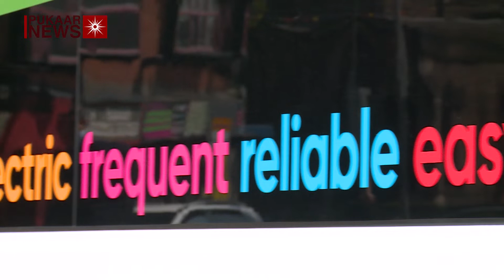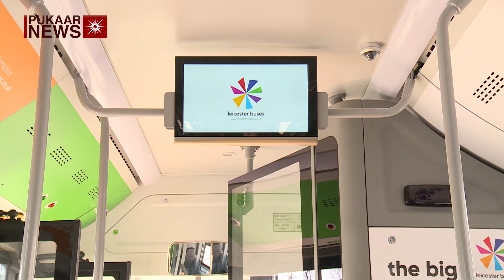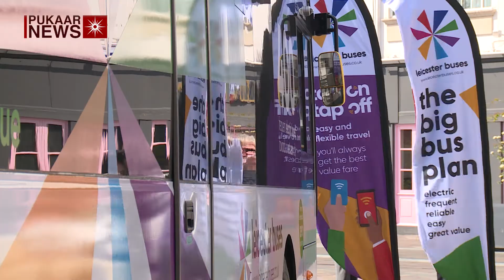Leicester Buses Partnership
Leicester Buses Partnership - the first of its kind which involves all the local bus operators (First, Arriva, Kinchbus, Stagecoach, Roberts and Centrebus) working together on project to focus on meeting the city’s current and future travel needs.